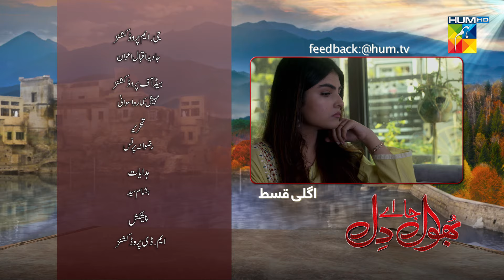Bhool Jaa Ay Dil Episode 100 HUM TV Drama 5 April 2021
Bhool Jaa Ay Dil Episode 100 HD Full Official video - 5 April 2021 at Hum TV official YouTube channel.

Momina Duraid Productions presents "Bhool Jaa Ay Dil"

Bhool Jaa Ay Dil Episode 100 Full HD - Bhool Jaa Ay Dil is a latest drama serial by Hum TV and HUM TV Dramas are well-known for its quality in Pakistani Drama & Entertainment production. Today Hum TV is broadcasting the Episode 100 of Bhool Jaa Ay Dil. Bhool Jaa Ay Dil Episode 100 Full in HD Quality 5 April 2021 at Hum TV official YouTube channel. Enjoy official Hum TV Drama with best dramatic scene, sound and surprise.

Starring :
Momina Iqbal, Muhammad Ali Raza, Feroz Qadri, Agha Ali, Mahrukh Bayg, Leyla Zuberi, Nargis Rasheed, Ismat Iqbal, Mohsin Raza Gilani, Rabia Javaid, Sarah Aijaz Khan & Others.

Writer:
Rizwana Prince

Director:
Hisham Syed